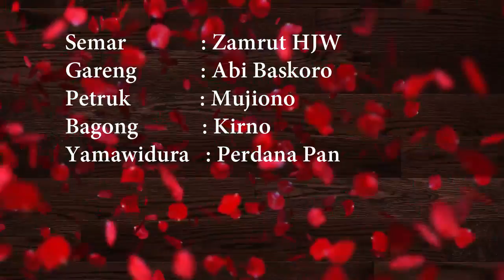GANDAMANA LUWENG 2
Watang Orang Sriwedari
Kepuasan batin Sakuni telah berhasil memporak porandakan keluarga Pandhu di tahap awal